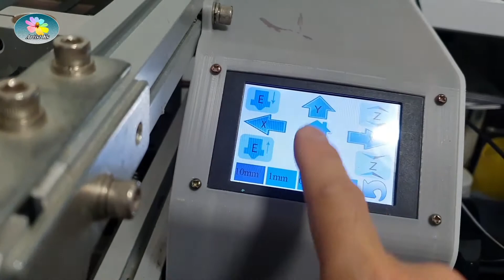TrumpChicken / 3D Printing And Coloring / #015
With your great help I will be able to create the beautiful paintings
3D Printing